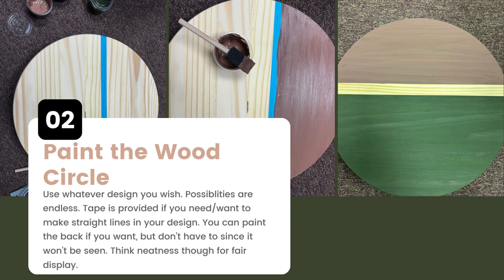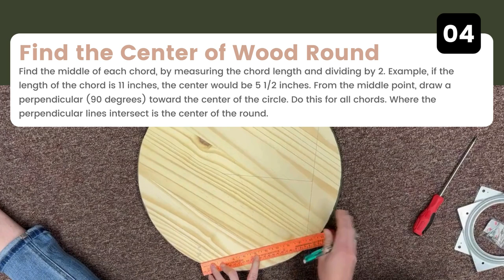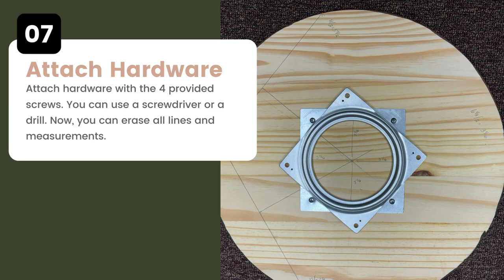March - Painted Lazy Susan